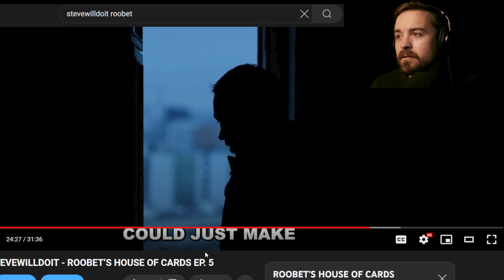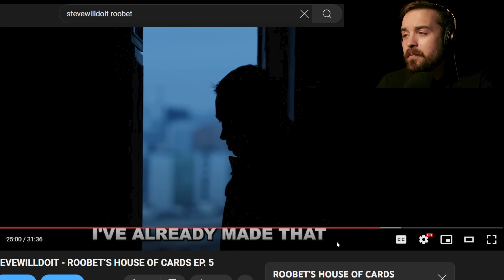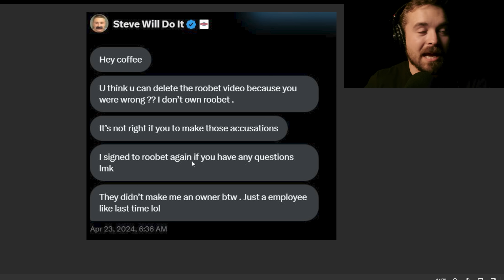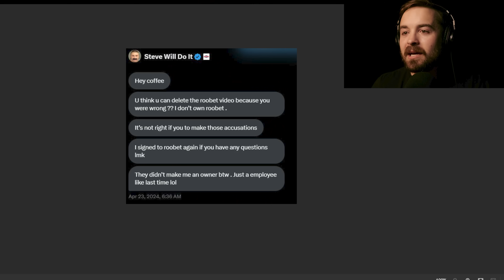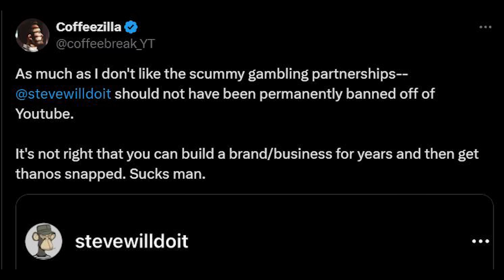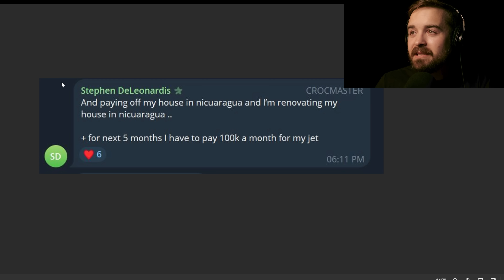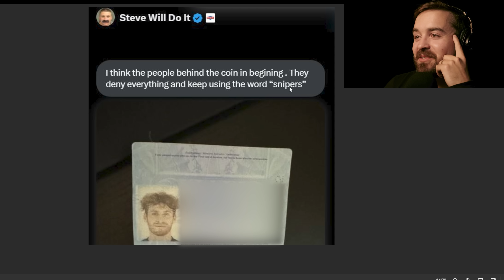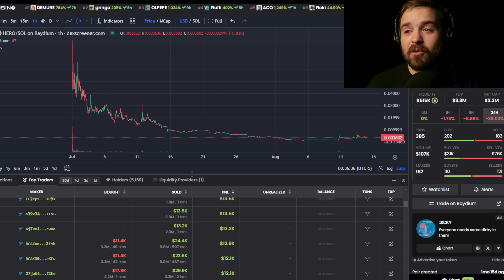stevewilldoit must be stopped